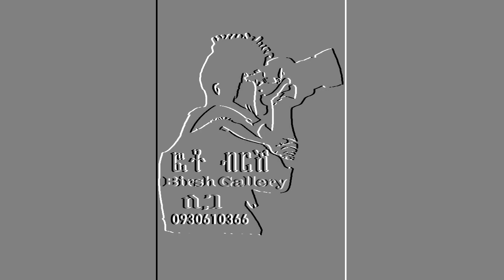Ethiopian wedding (serg)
lega